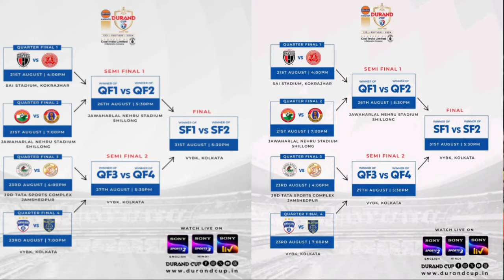Puk yn khihwin biang ka madan Polo ba iaka Semifinal ka Lajong VS North East yn pynlong ha Shillong